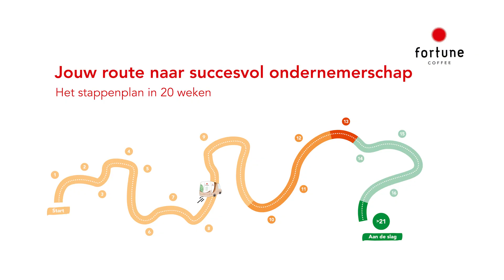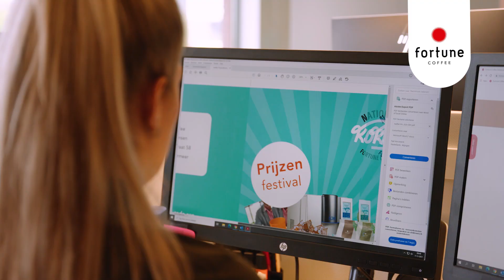Word jij ondernemer bij Fortune Coffee?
Wil je graag ondernemer worden, hou je van een kopje koffie en ga je graag de verbinding aan met klanten? Dan is Fortune Coffee ondernemer worden echt iets voor jou!

Als Fortune Coffee ondernemer ga je namelijk door middel van een kopje koffie op zoek naar verbinding met bedrijven. Door het regionaal werken heb je persoonlijk contact met de klant. Dit is dan ook een van de speerpunten van Fortune Coffee, samen met het bieden van een goede service, het behouden van relaties met de klant en een goede klanttevredenheid.

Als je wilt starten als ondernemer doorloop je een traject waarin je alles leert over Fortune Coffee. Na dit traject ben je er helemaal klaar voor om jouw onderneming tot een succes te maken. Je hoeft gelukkig niet alles zelf te doen. Veel dingen worden geregeld door de Centrale Organisatie in Zoetermeer waardoor je je volledig kan focussen op de groei van je eigen onderneming.

Wil jij graag franchise ondernemer worden? Ga dan naar Fortune.nl/contact-franchise